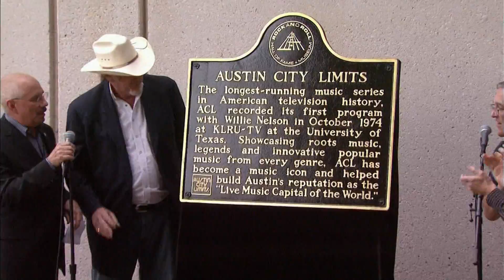Pearl Jam - Austin City Limits 2009 FHD DD 6 ***Trimmed By YT Due To Copyright***